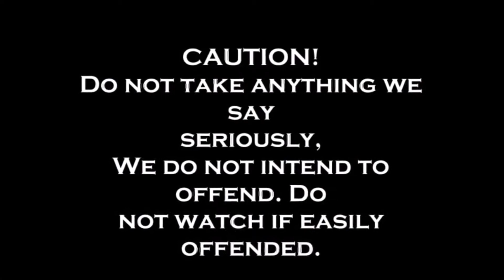TeamBastardSquad: The Official Trailer!!!!